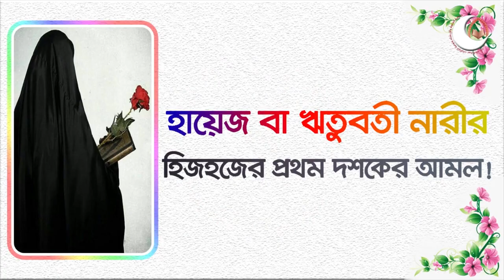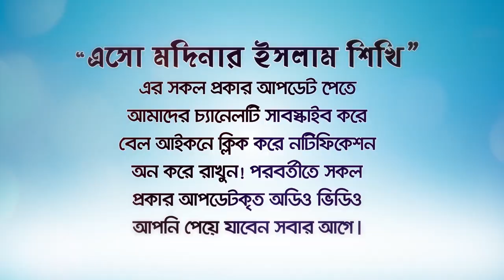মাসিক প্রিয়ড অবস্থায় মহিলারা জিলহজ্জ মাসে কি কি আমল করবেন? Bangla Waz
Worship of women during menstruation!
হায়েজ বা ঋতুবতী নারীর জিলহজের প্রথম দশকের আমল!
হায়েজ অবস্থায় মহিলাদের ইবাদত!